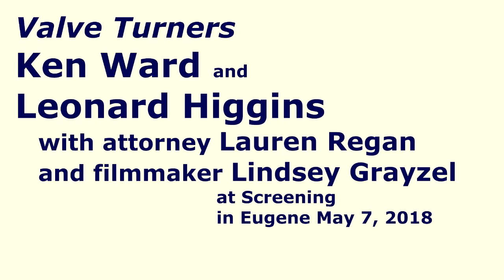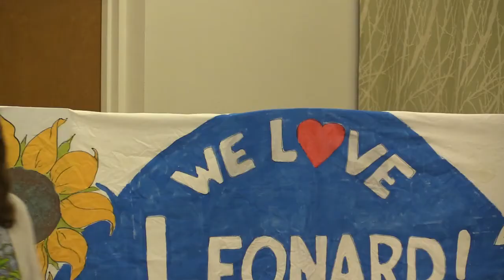Valve-Turners QA at "The Reluctant Radical" screening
Valve-Turners ken Ward and Leonard Higgins' QA at "The Reluctant Radical" screening, Eugene May 7th 2018  With UPDATE on the legal cases by Lauren Regan, attorney, and comments by the film's producer Lindsey Grayzel.